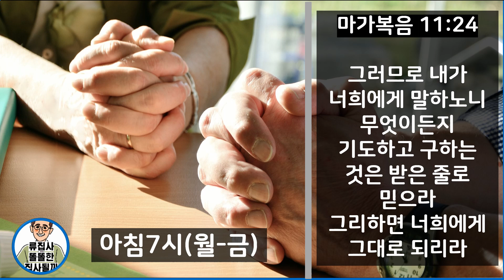그러므로 내가 너희에게 말하노니 무엇이든지 기도하고 구하는 것은 받은 줄로 믿으라 그리하면 너희에게 그대로 되리라_하나님과 함께 (오전 월-금 7시)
마가복음 11:24는 예수님이 제자들에게 하신 말씀 중 하나로, 우리의 기도와 구원에 대한 믿음을 강조하는 성경 구절입니다. 이 구절에서 예수님은 우리에게 무엇이든지 기도하고 구하는 것은 받을 수 있다는 믿음을 주며, 그것이 이루어진다는 확신을 더하고 있습니다.

우리는 하나님께 기도할 때, 우리가 필요로 하는 것을 말하며, 하나님께서 우리에게 그것을 주시기를 기대합니다. 그러나 이것이 우리가 기도하고 구하는 것을 받을 수 있는 유일한 방법은 아닙니다. 마가복음 11:24에서는 우리가 믿음으로 그것을 받을 수 있음을 강조하고 있습니다.